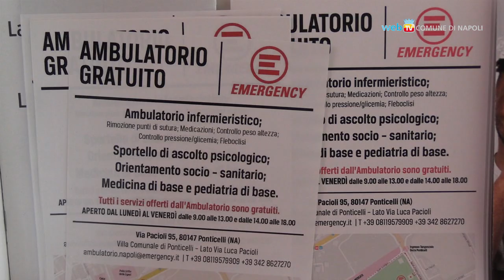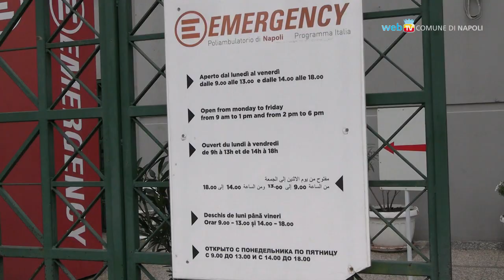Accordo Comune-Emergency, servizi e assistenza all'ambulatorio di Ponticelli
Rinnovata la convenzione con Emergency che per i prossimi 5 anni terrà i suoi laboratori presso la struttura di Ponticelli concessa in comodato d'uso dal Comune.